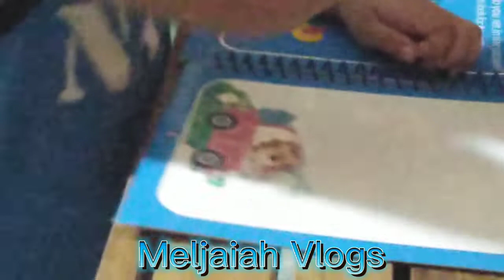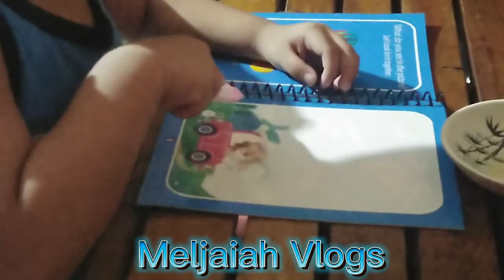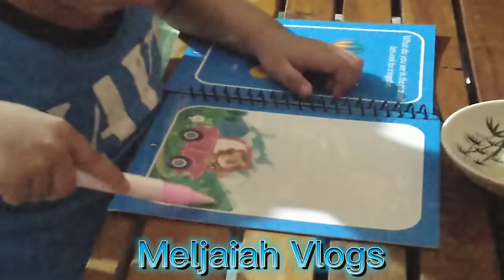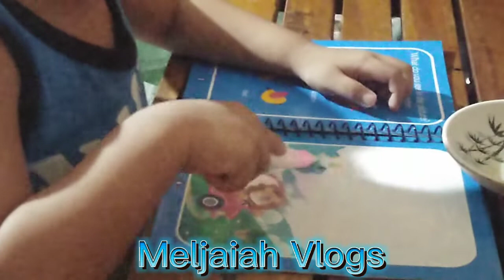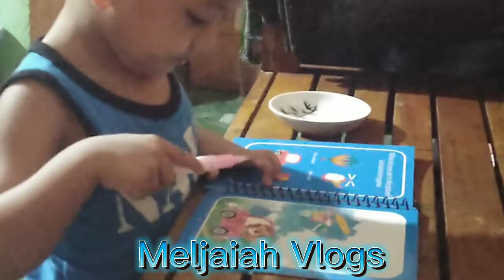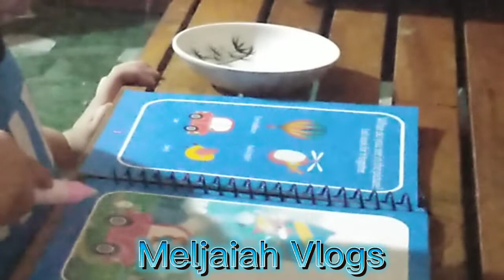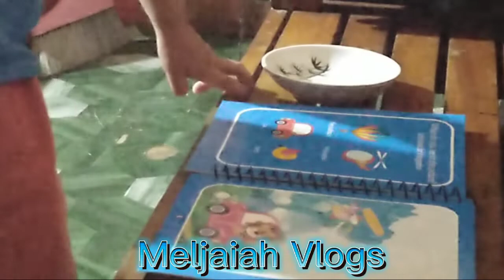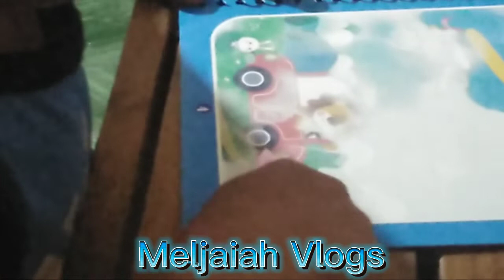Magic Coloring Book (3.1 yrs old)